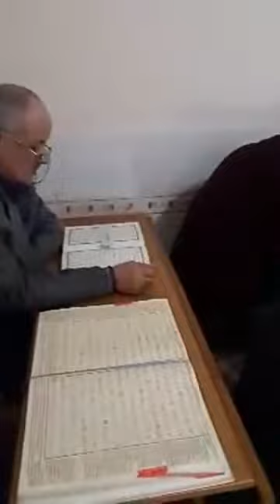KUR'AN-I KERİMİ OKUYAN KURSİYERLERİMİZDEN HÜSEYİN KAPLAN AMCAMIZ